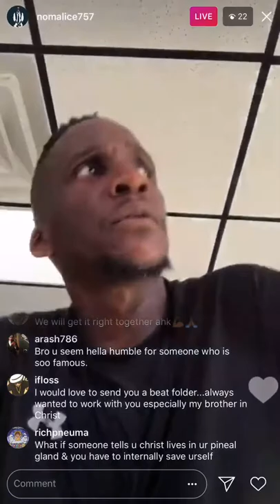No Malice On Instagram Live - Answers question About Pineal Gland. “ i can’t even crucify myself “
Question : What if i told you christ lives in ur pineal gland and you have to internally save ur self.
No malice responds.
4/4/18 date of ig live